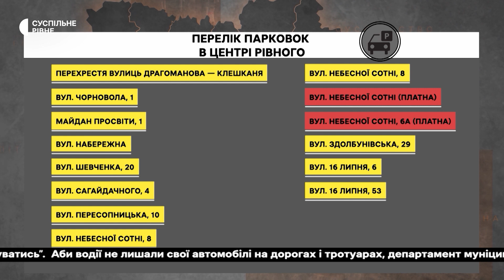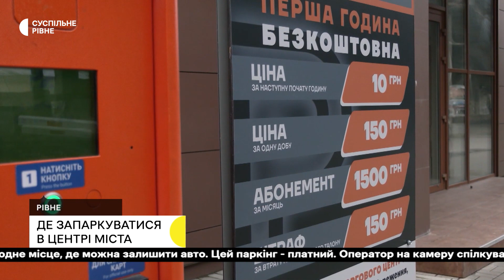Знеструмлена Обнова, паркінги в центрі Рівного, СБУ перевіряє УПЦ МП | 2.12.22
СБУ провела безпекові контррозвідувальні заходи на території храмів та монастирів УПЦ МП на Рівненщині; будівля Обнови у центрі Рівного восьмий день без електрики; Суспільне дізнавалось, чи є вільні місця на паркінгах у центрі Рівного, список яких оприлюднила муніципальна варта; волонтери передали антидронові рушниці та іншу допомогу бійцям на фронт.